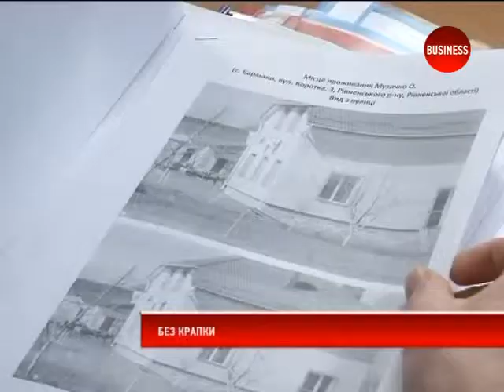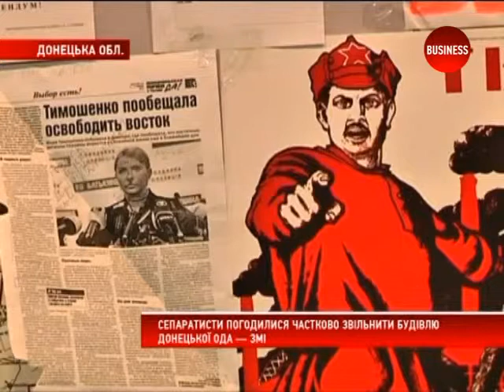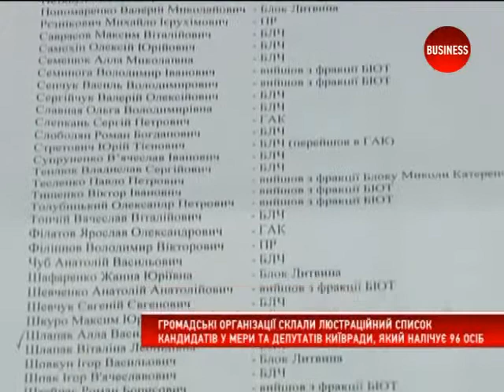Новини 22.04.14 (21:00)